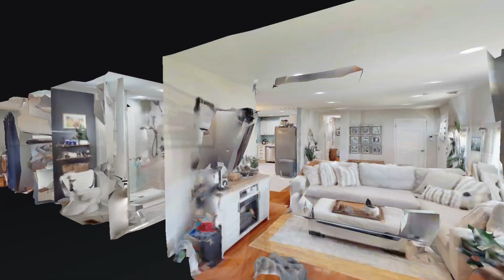904 Pyle Ln Hopkinsville KY 42240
904 Pyle Ln Hopkinsville KY 42240 — Donald Martin

904 Pyle Ln Hopkinsville KY 42240 — Donald Martin

904 Pyle Ln Hopkinsville KY 42240 — Donald Martin